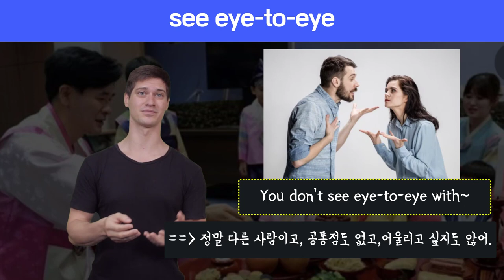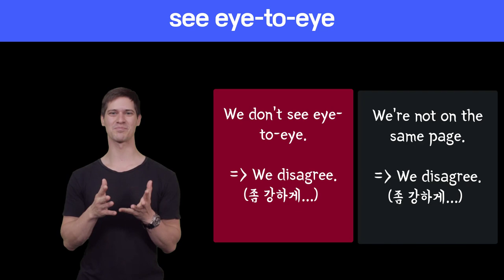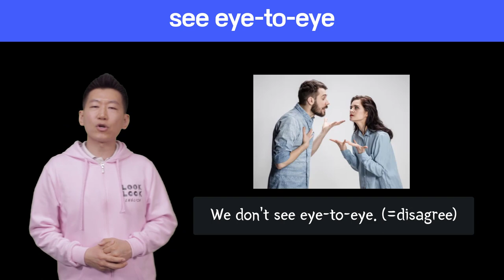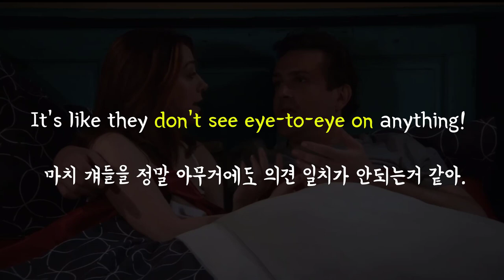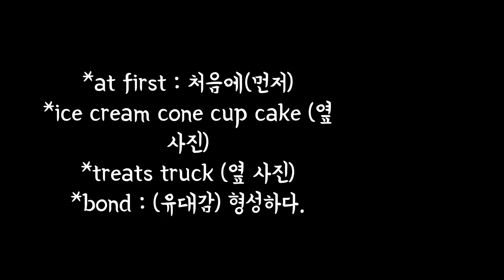🔥 원어민표현 #89. see eye to eye |미국영어회화100 ||룩룩잉글리쉬